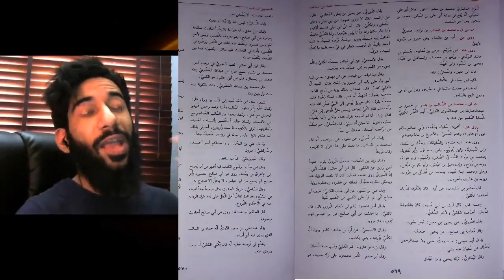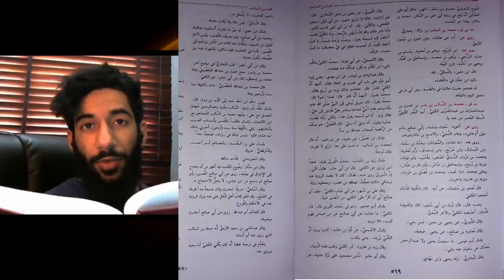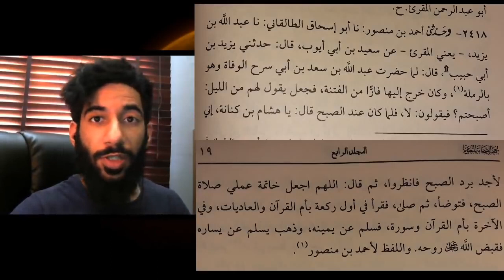Apostasy of Abdullah bin Sa'd bin Abi Sarh Response to David Wood (REUPLOAD)